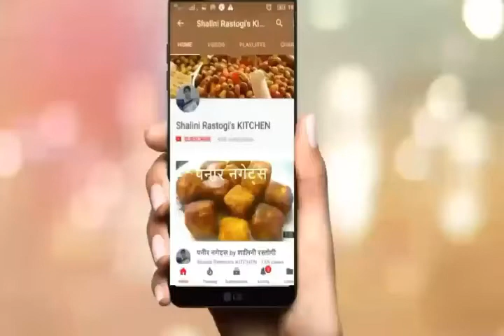डिज़ाइनर निम्की | स्पेशल डिज़ाइनर निम्की | DESIGNER NIMKI | NIMKI RECIPE | NAMAK PARE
डिज़ाइनर निम्की | स्पेशल डिज़ाइनर निम्की

namak pare recipe sanjeev kapoor,
khasta namak pare recipe in hindi,
namak para in english,
namak para recipe baked,
namak pare recipe hebbars kitchen,
namak para recipe in urdu,

Holi is a popular ancient Hindu festival, also known as the "festival of spring", the "festival of colours", and the "festival of love". The festival signifies the triumph of good over evil.It originated and is predominantly celebrated in India, but has also spread to other regions of Asia and parts of the Western world through the diaspora from the Indian subcontinent.

Holi celebrates the arrival of spring, the end of winter, the blossoming of love, and for many it's a festive day to meet others, play and laugh, forget and forgive, and repair broken relationships. The festival also celebrates the beginning of a good spring harvest season. It lasts for a night and a day, starting on the evening of the Purnima (Full Moon day) falling in the Hindu calendar month of Phalguna, which falls around middle of March in the Gregorian calendar. The first evening is known as Holika Dahan (burning of demon holika) or Chhoti Holi and the following day as Holi, Rangwali Holi, Dhuleti, Dhulandi, or Phagwah.